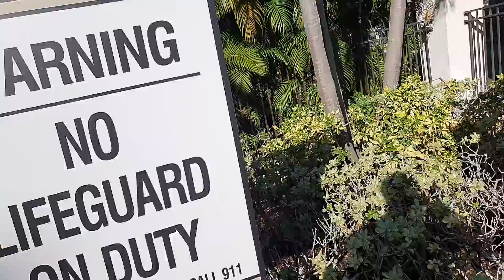Quick tour of the new Digs - 22 November 2021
Just wanted to quickly show you around where I am currently staying whilst here in the USA

We have a little gym and a pool! oh and a putting course for you golfers lol